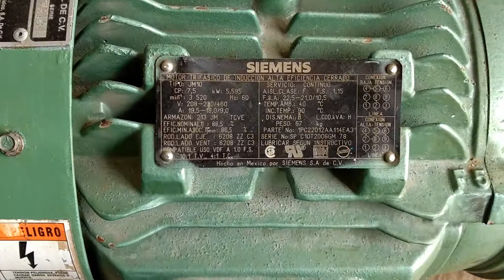Bomba de agua centrifuga 7.5 hp, trifásica.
Se muestra paso a paso el desarmado de la bomba de agua, como quitar y colocar los baleros, como quitar y colocar el sello mecánico  y el armado de la bomba.

🕘 Marcas de tiempo:
00:00 introducción
00:01 Datos del motor.
00:22 Colocando bomba pesada sobre mesa de trabajo.
00:42 como destapar tapa del impulsor de la bomba y ventilador.
01:48 Como quitar impulsor de la bomba de agua.
02:27 Como quitar buje y sello mecánico.
04:33 Como abrir motor eléctrico.
05:19 Como quitar baleros o rodamientos.
06:33 Como colocar baleros o rodamientos.
07:45 Como armar motor eléctrico.
09:28 Como colocar buje y sello mecanico.
11:53 Como colocar impulsor.

OCMAFE123
En este canal subiremos vídeos relacionados con el campo de mantenimiento residencial y comercial, aires acondicionados, electricidad, equipos de bombeo, pintura, impermeabilización, herrería, albercas y todo lo involucrado con los edificios. Compartiremos vídeos hechos en el campo de trabajo y demostrativos.